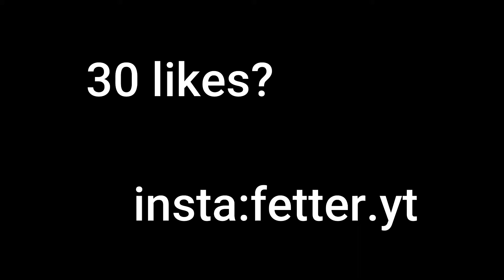Free Fire highlights INPIRATION EMULADOR 💚 :)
INSPIRATION 💚

Deus está cuidando de tudo!❤️